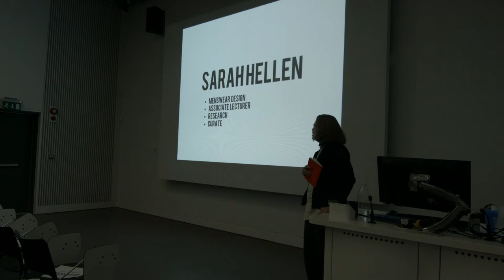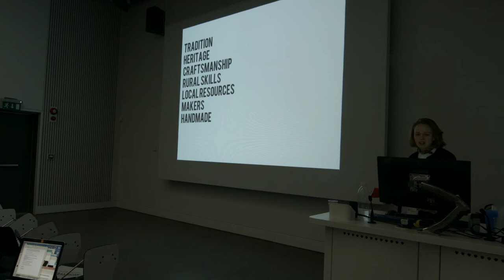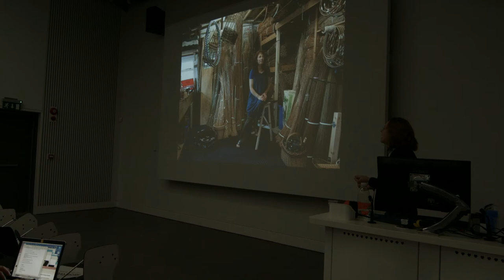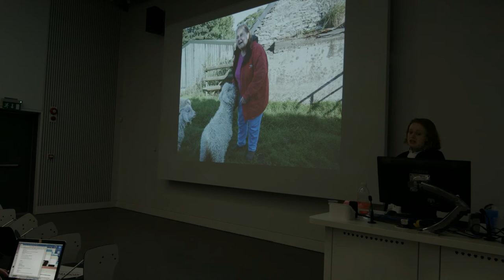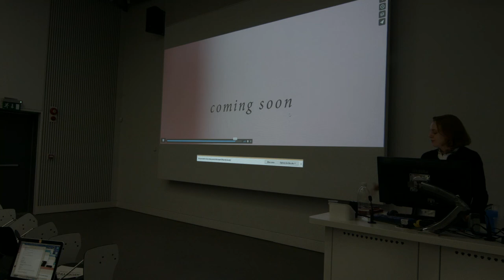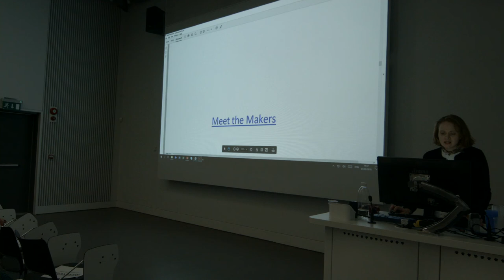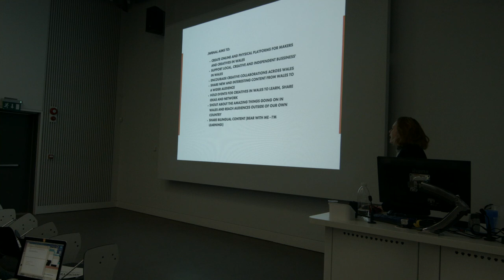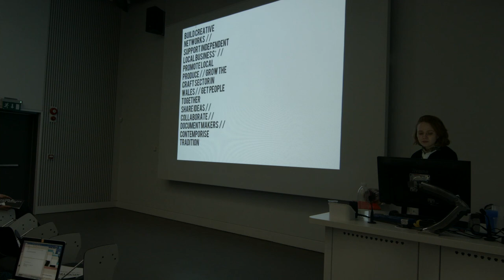Sarah Hellen, collaborations with local, independent, sustainable businesses in Wales.